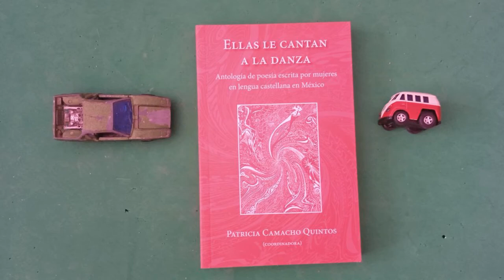Camacho Quintos Patricia - Ellas le cantan a la danza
Antolofía de poesía escrita por mujeres en lengua castellana en México

Esta antología recupera la voz de las mujeres en torno a un arte que ellas han habitado por antonomasia.